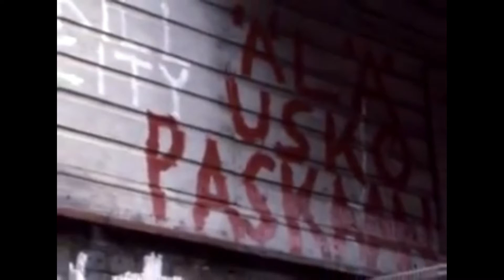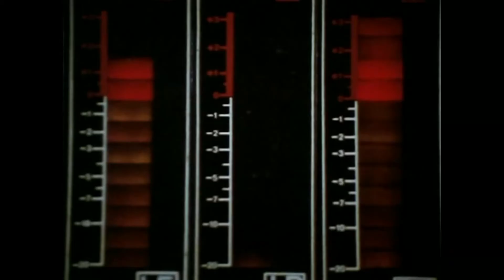Top 10 soitetuimmat hitit suomessa vuonna 1980